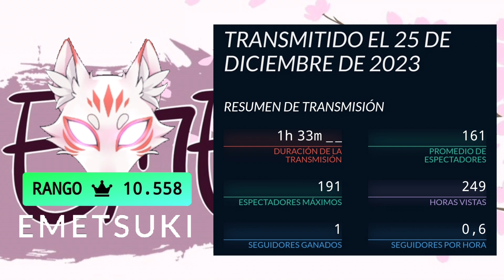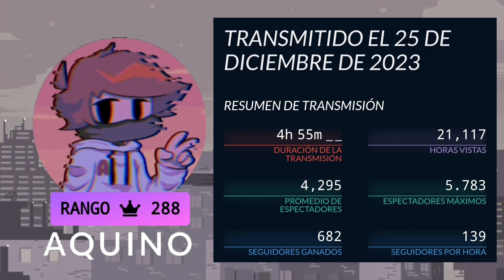Team Latam twitch (estadísticas) 25 de Diciembre